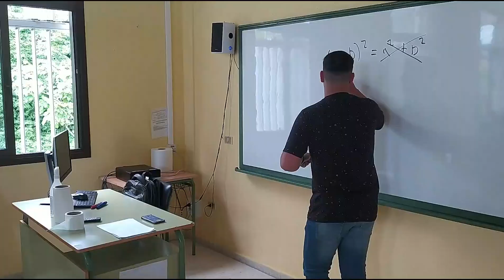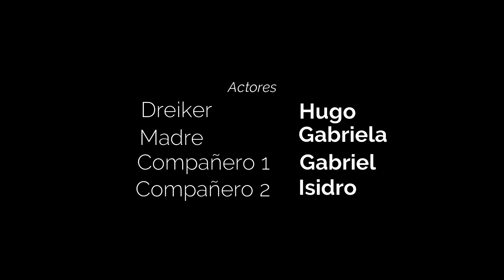Monotonía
IES Villalba Hervás
Bachillerato

SINOPSIS: Un estudiante con una vida normal se da cuenta de que despierta en el mismo día cada mañana, en un bucle continuo que perdurará en el espacio tiempo por la eternidad, donde ni la muerte le salvará de repetir sus días.